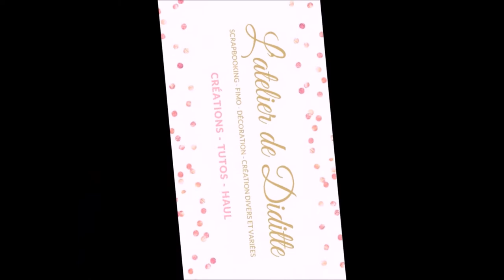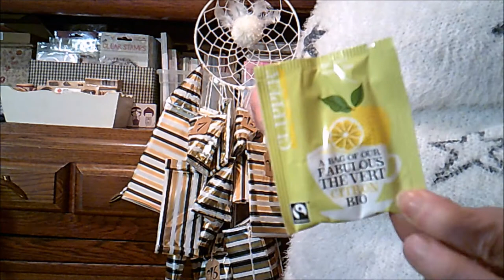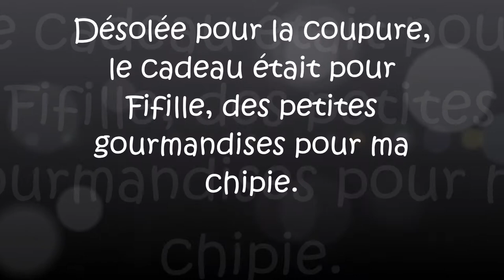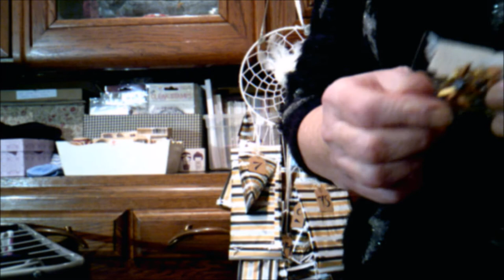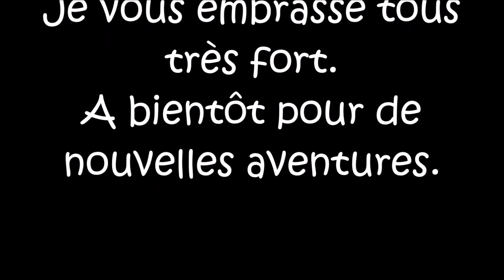J'ouvre le calendrier de l'avent d'AnnSoo 1ère semaine